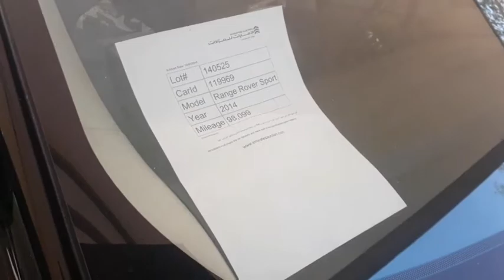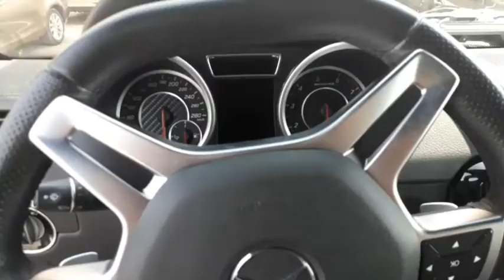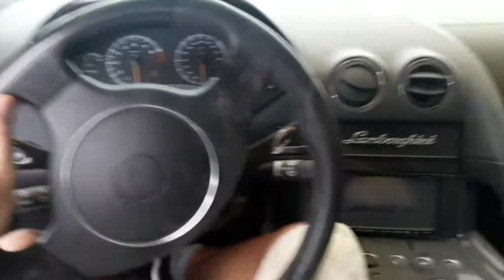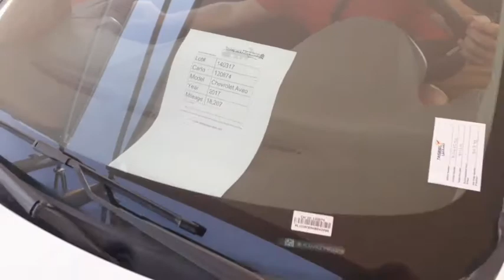Аукцион Б/У автотранспорта в ОАЭ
По настоящему эксклюзивные авто нам повстречались, приехали посмотреть варианты так сказать "для народа", а попали в настоящий музей!